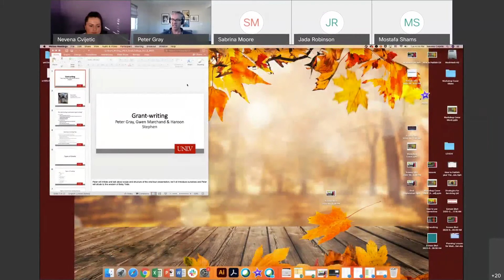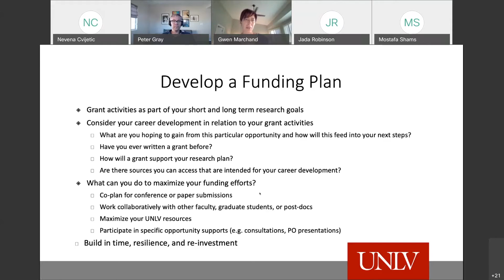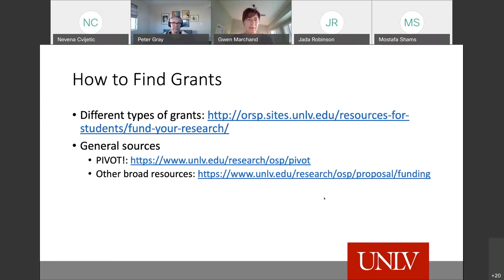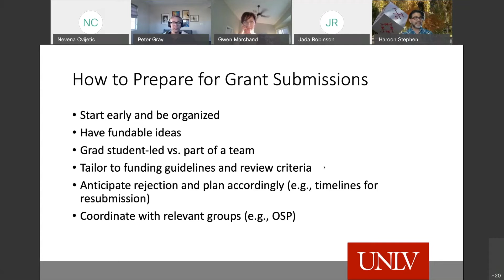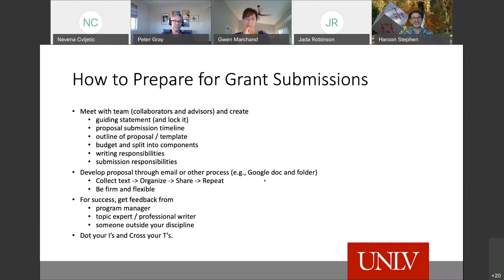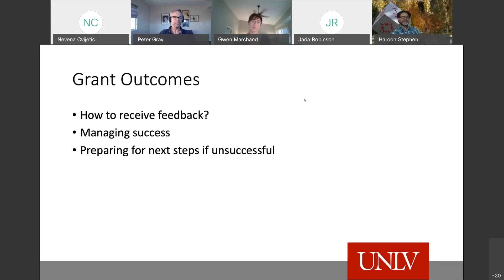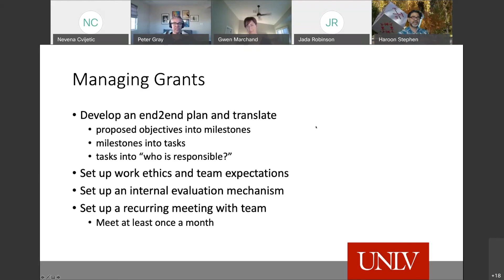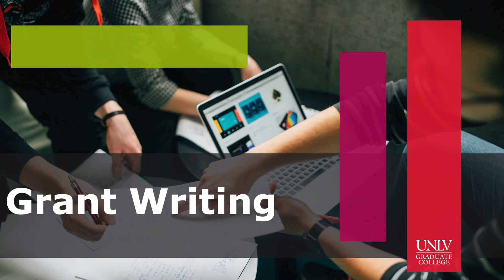TGA: Grant Writing (Fall '20)